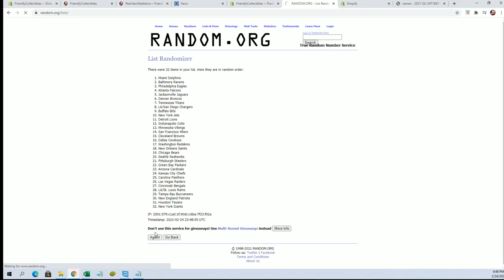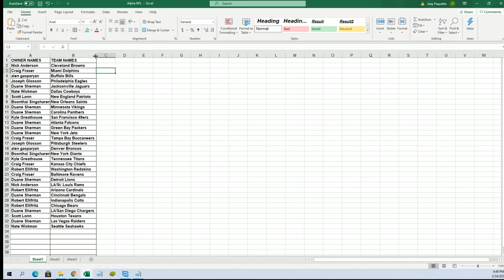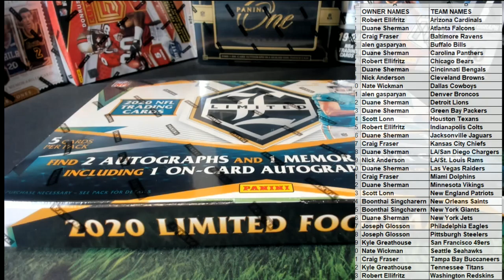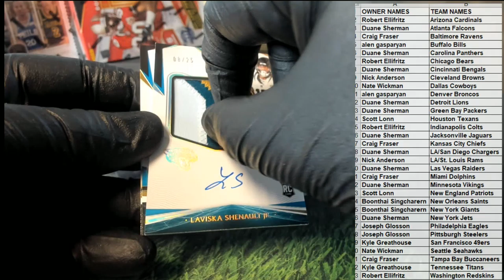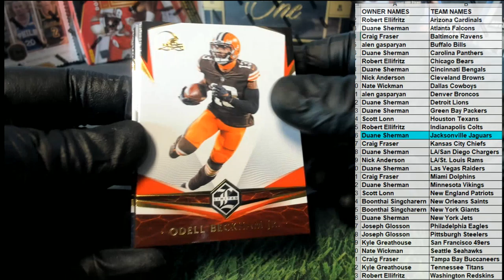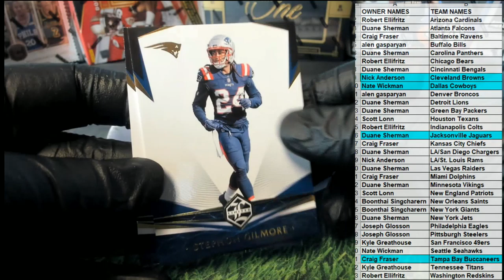2020 Panini Limited Football Hobby ID 20LIMITEDFB104